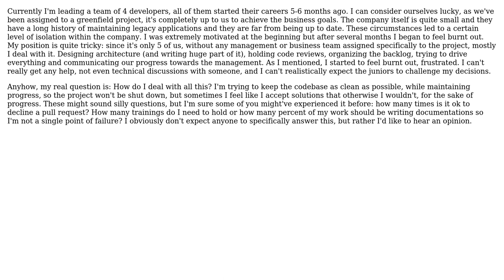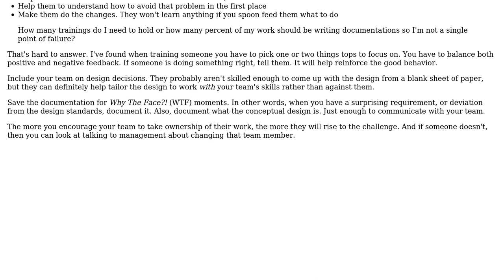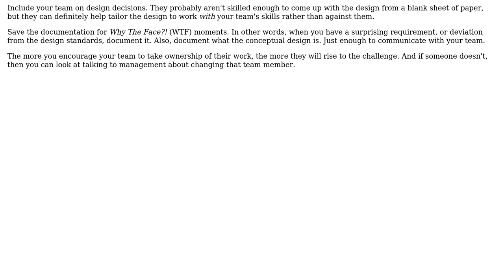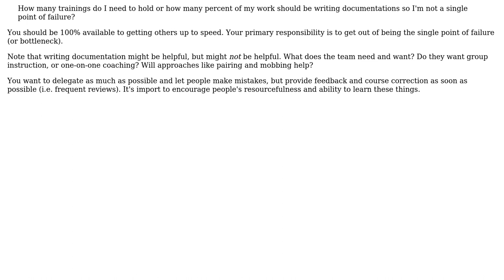Software Engineering: How to lead a team full of junior developers? (3 Solutions!!)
Software Engineering: How to lead a team full of junior developers?

With thanks & praise to God, and with thanks to the many people who have made this project possible! | Content (except music & images) licensed under CC BY-SA | Music | Images & others | With thanks to user Kirk Broadhurst user Euphoric user dvarsanyi user Berin Loritsch and the Stack Exchange Network Trademarks are property of their respective owners. You are responsible for your own actions.